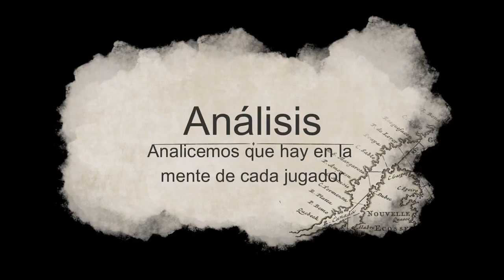*NEW* Fortnite Best Moments EPIC KILLS PLAYS & Best Ninja Moments Fortnite WTF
Si te gusto el Vídeo pulgar arriba 👍👍👍

Colaboraciones ▶▶

*NEW* Fortnite best moments *NEW* Fortnite Best Moments EPIC KILLS PLAYS & Best Ninja Moments Fortnite WTF
fortnite leakedfortnite newfortnite weapon skinfortnite leaked weapon skin fortnite new weapon fortnite new skin fortnite daily moments fortnite daily fortnite funny fortnite moments fortnite funny momentsfortnite highlightsfortnite wtf momentsfortnite wtffortnite failsfortnite fail momentsfortnite bestfortnite best playsfortnite playsfortnite best momentsfortnite gameplayfortnite battle royalefortnitemomentsfailsbestfunnydailywtf
vidIQbasicfortnite leakedfortnite new fortnite weapon skinfortnite leaked weapon skin fortnite new weapon fortnite new skinfortnite daily momentsfortnite dailyfortnite funnyfortnite moments fortnite funny moments fortnite highlights fortnite wtf moments fortnite wtffortnite fails fortnite fail moments fortnite best fortnite best playsfortnite playsfortnite best momentsfortnite gameplayfortnite battle royalefortnitemomentsfailsbestfunnydailywtf
FORTNITE fortnite newfortnite new skinfortnite skin combofortnite skin combinations fortnite daily moments fortnite daily fortnite funny fortnite moments fortnite funny moments fortnite highlights fortnite wtf momentsfortnite wtffortnite fails fortnite fail momentsfortnite bestfortnite best playsfortnite playsfortnite best momentsfortnite gameplayfortnite wtf failsfortnite battle royalefortnitemomentsfailsbestfunniestfunnydailywtf
exponiendo Fortnite Battle Royale Semana 7Desafios OcultaBusca EntreSemana Estandarte EstrellaTemporada 8mejor jugadorRetos semanalesencontrarbuscaPavos VbucksBattle passPasse de batallaNivel GratisNoticiasNueva ArmaSkin GratisBusca entrereaccionateoriaDesafios ocultostier gratisComo Conseguir EstrellaPase fortnite En contrarSnowfallBattle StarSemana Desafiolocalizacionoculta
fortnite
fortnite funny fails top 300 fortnite top